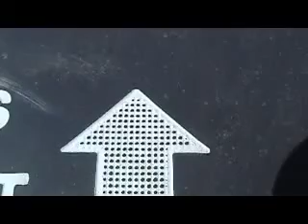Yayy! 40th video + Vic Footy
Lions skatepark saskatoon